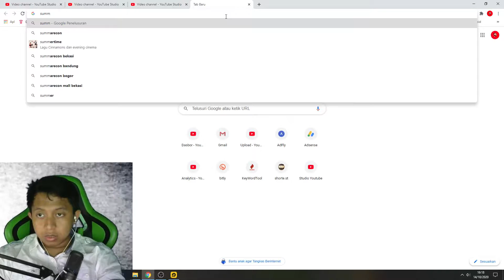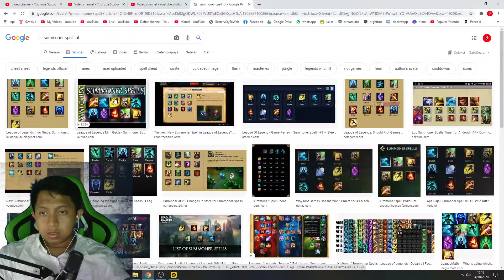League of Legends: Wild Rift 2020 10 14 16 13 15